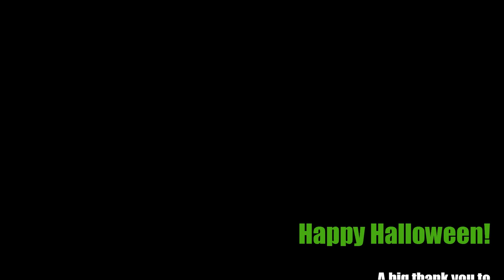The Munsters Theme (solo bass arrangement) - Karl Clews on bass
My arrangement, for solo 4-string electric bass, of the theme song for the hit 60s American sitcom, The Munsters.
The Munsters is an American sitcom depicting the home life of a family of benign monsters starring Fred Gwynne as Frankenstein's monster-type head-of-the-household Herman Munster, Yvonne De Carlo as his vampire wife, Lily Munster, Al Lewis as Grandpa, the over-the-hill vampire who relishes in talking about the "good old days", Beverly Owen (later replaced by Pat Priest) as their teenage niece Marilyn Munster, whose all-American beauty made her the family outcast, and Butch Patrick as their half-vampire, half-werewolf son Eddie Munster. The series was a satire of both traditional monster movies and the wholesome family fare of the era, and was produced by the creators of Leave It to Beaver. It ran concurrently with the similarly macabre themed The Addams Family (that aired on ABC) and achieved higher figures in the Nielsen ratings.
The instrumental theme song, titled "The Munsters's Theme", was composed by composer/arranger Jack Marshall. The theme song's lyrics, which the sitcom's co-producer Bob Mosher wrote, were never aired on CBS. Described by writer Jon Burlingame as a "Bernard-Herrmann-meets-Duane-Eddy sound", the theme was nominated for a Grammy Award in 1965. A sample of the theme was used in the song "Uma Thurman" by Fall Out Boy.